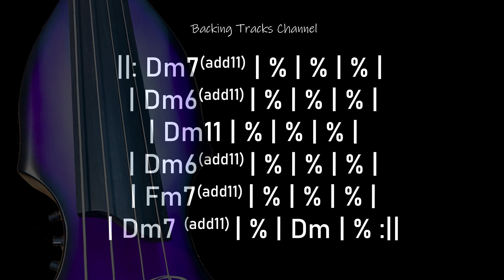Modal Jazz Backing Track For Bass (Dm | Fm)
CREDIT/

GEAR USED/

Headrush Gigboard | @HeadRush FX
Fender Telecaster American Performer | @Fender
Fender Princeton Reverb
Martin Strings Eric Clapton
Ernie Ball Strings
Steinberg Cubase | @Steinberg
Yamaha Studio Monitors Hs8
Headphones Beyerdynamic DT770 Pro
Microphone Beyerdynamic M160
Microphone Sennheiser MD 421
Microphone Rode NT5
Microphone Shure Sm57
Alesis v49 Midi Keyboard
Camera Lumix G7
Focusrite Scarlett Solo

CHORD PROGRESSION /

||: Dm7(add11) | % | % | % |

| Dm6(add11) | % | % | % |
| Dm11 | % | % | % |
| Dm6(add11) | % | % | % |
| Fm7(add11) | % | % | % |
| Dm7 (add11) | % | Dm | % :||

This jazz play along is made for bass players who want to improve their skills, improvisations, practice licks, minor scales, chords, arpeggios, rhythm, etc.

USAGE:

You can use this backing track / jam track / play-along to show your musical skills in any non-commercial recorded video or audio performance posted on-line.

A credit with a link to the original track is highly appreciated.

This Backing Track is provided for self-educational purposes only. You may not copy, publish, distribute, extract, re-utilise, reproduce any of theses tracks for commercial financial gain.

Jazz Guitar Lessons & PDF Methods   @Jazz Guitar Licks

►PRINTABLE PDF METHODS FOR JAZZ GUITAR